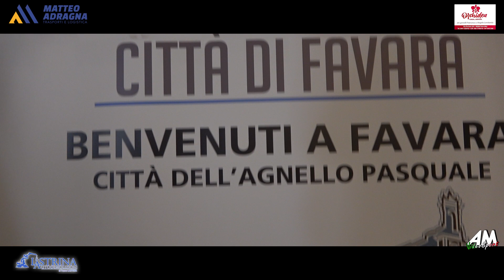Armanno Andrea PSG 2° Slalom Città di Favara 2024